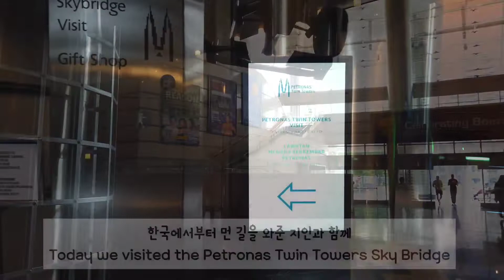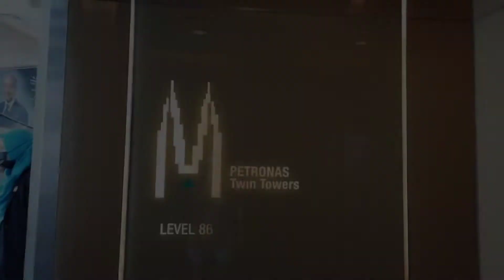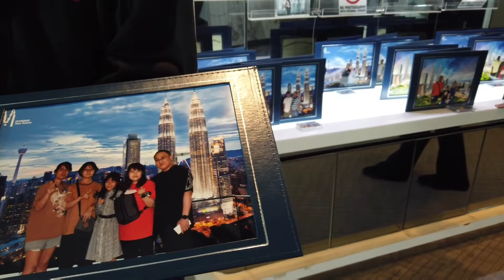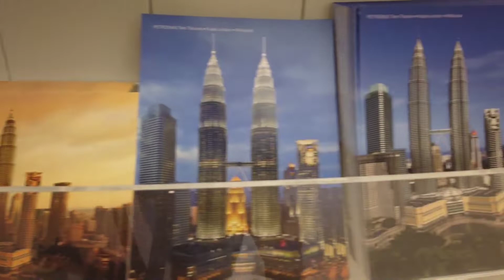[Eng sub] Sky Bridge @ KLCC Petronas Twin Towers,Malaysia 말레이시아 방학에 갈만한 곳 스카이 브리지 전망대[말레이시아 여행/한달살기]